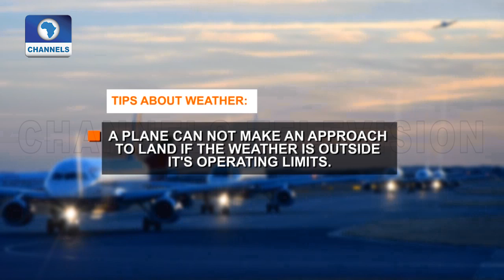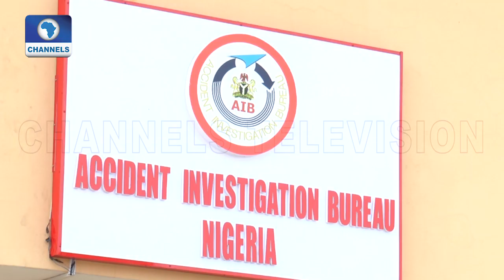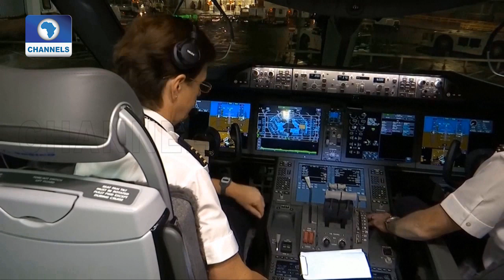Weather Tips As Enugu Airport Prepares To Open At Easter